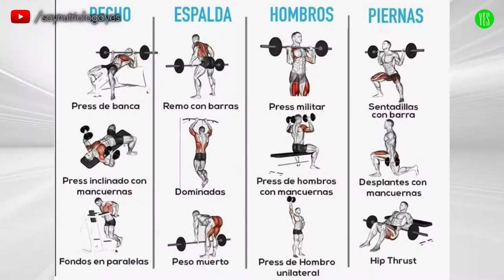¿Cuántas veces por semana ir al gimnasio?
LÉEME / DESPLIÉGAME

REFERENCIA ESENCIAL